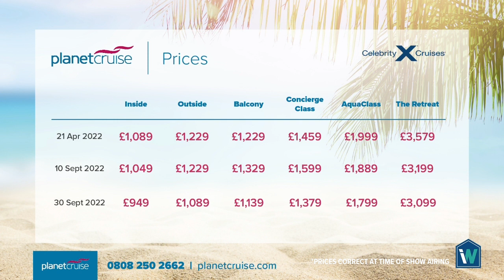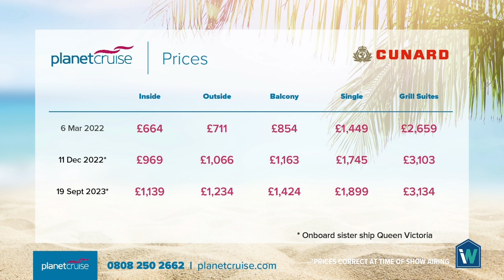Planet Cruise TV Show 25.01.2022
Welcome to the second January edition of the Planet Cruise TV Show.
Featuring amazing offers from Celebrity, Royal Caribbean, Cunard, Oceania, Azamara & Marella.

*All prices correct at the time of show airing.

0:00 Intro
01:44 Deal 1: Celebrity
14:52 Deal 2: Royal
21:55 Deal 3: Azamara  HOT PICK
23:26 Deal 4: Cunard
31:14 Deal 5: Marella HOT PICK
32:35 Deal 6: Oceania

IE: 15138650